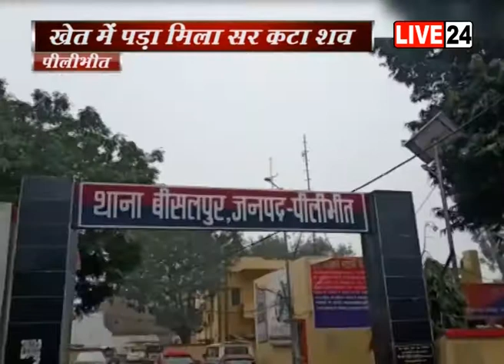पीलीभीत: बच्चे का सर कटा शव मिलने से हड़कंप